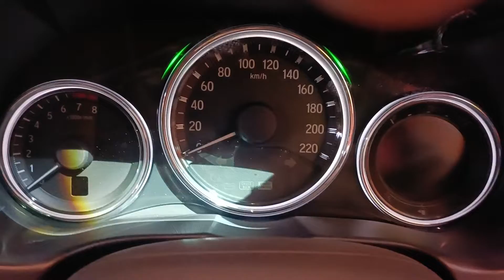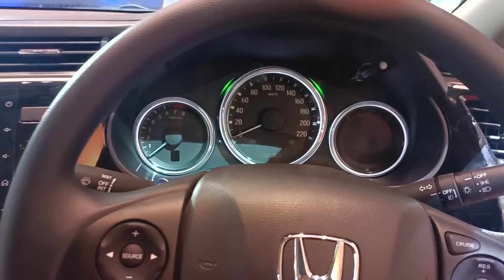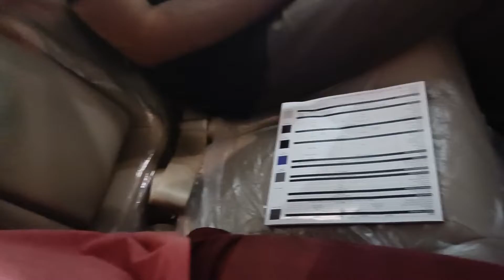Honda City Sedan Detailed Walk Around & Quick Overview - Pakistan Auto Show 2022 | fairwheels.com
Honda City Sedan Launch in the same year in Pakistan, this is the 6th generation of the vehicle with minor facelift changes. Honda City is available in five variants and it is the most sold vehicle of june 2022 in pakistan. Honda city was displayed at pakistan Auto Show 2022 and we have done a Detailed Walk around its Exterior, Interior and also done a quick overview. Complete details with Prices are also available on our website fairwheels.com where you can check engine, performance , fuel Economy and other features of the Vehicle.